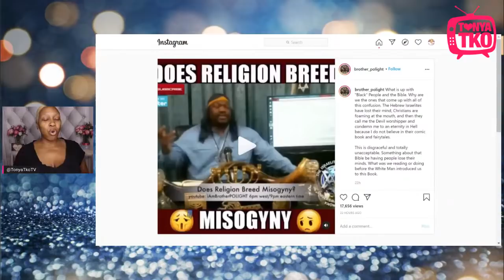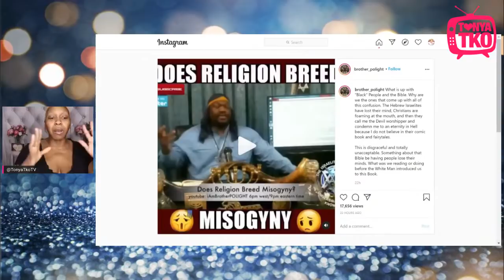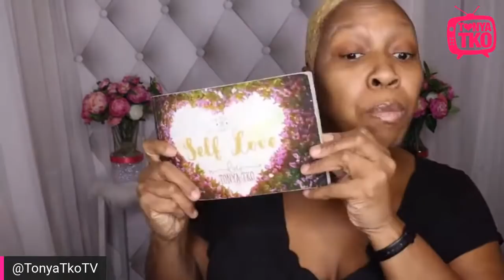Hotep Teaches how to Put BW in her PLACE!